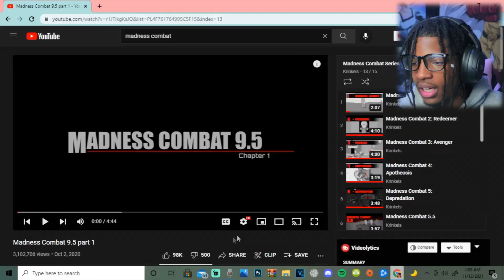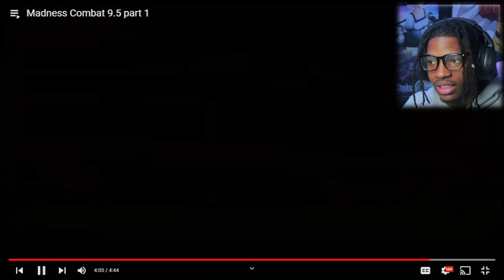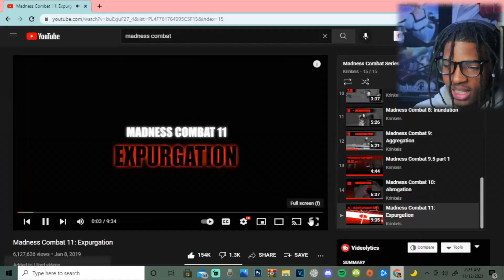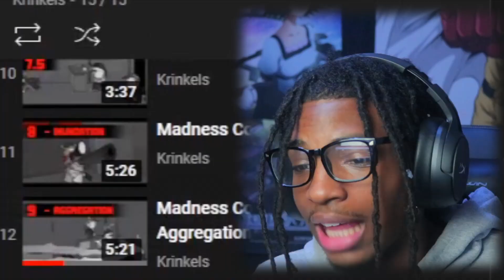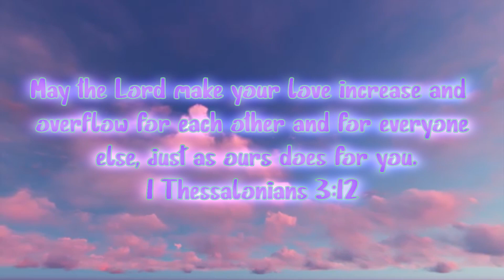THESE ARE THE BEST EPISODES EVER! Madness Combat Reaction EP.5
EwinRacing
Today we reacted to more madness combat and i freaking loved it tricky hank sanford and deimos was going crazy i love this series and if u want more u already know what to do baby
but if yall want me to play sum newgrounds games let me know